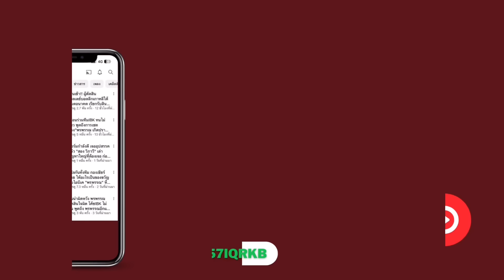8สิ่งในไทยที่โด่งดังไปทั่วโลก จนเพื่อนบ้านอยากมีตาม โชว์เอกลักษณ์ความเป็นไทยทำให้ต่างชาติหลงไหล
8สิ่งในไทยที่โด่งดังไปทั่วโลก จนเพื่อนบ้านอยากมีตาม โชว์เอกลักษณ์ความเป็นไทยทำให้ต่างชาติหลงไหล

(เท่านั้น)